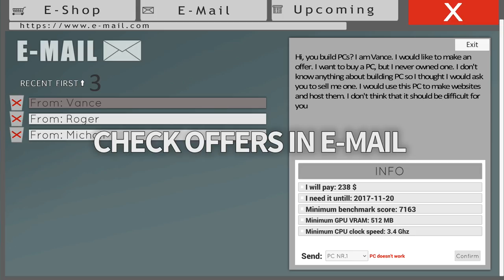PC Architect Trailer 2017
PC Architect is not just a simple “assemble your PC” simulator. This game is more in-depth than that.
Here you have to earn money by winning different benchmark competitions, completing orders from people to assemble them a PC and achieving even greater results by overclocking your parts. You can buy a bigger variety of parts from e-shop but it will be more expensive to buy here than in your local shop or you can wait until those parts will arrive to your local shop. In this game there are over 400+ parts that are unlocked by progressing through a calendar. In PC Architect’s alternate universe PC building scene is taken over by Kintel, Rvidia, RMD and Ai.

We still have a lot planned for this game and we will keep improving this PC building experience.
If you want to follow our progress you can read our devblogs or follow us on: Facebook